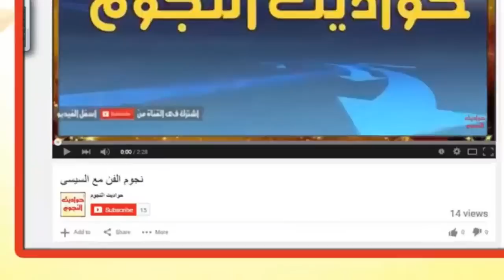عندما يبدع العرب يكون هذه النتجة ههههههه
اقتلاع العيون اغرب احتفالات الجماعة الصوفية فى الهند (استغفر الله العظيم) مش عارف الناس دى جنسها